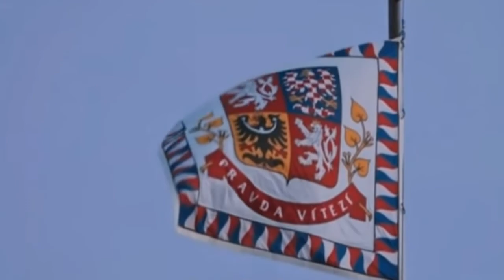Miloš Zeman ve filmu Mariňák / feat Vánoční poselství 2020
Nestřílejte na provazochodce, MÁ svých starostí dost. Arnoštku spadneš. Poselství prezidenta republiky 2020 projev prezidenta Vánoční projev nestrilejte na provazochodce